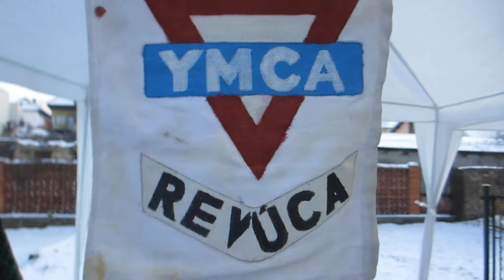Ronny in slovakia episode 16 - weihnachtsmarkt jelsava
ein kleiner aber gut besuchter weihnachtsmarkt
in einem kleinem städtchen